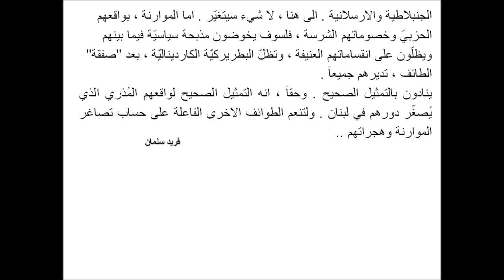فريد سلمان : الغباء الماروني الانتحاري